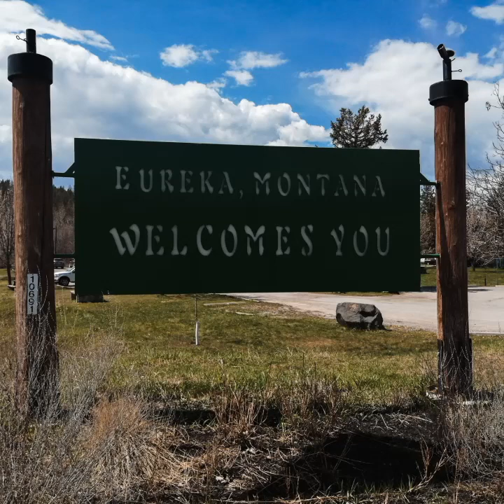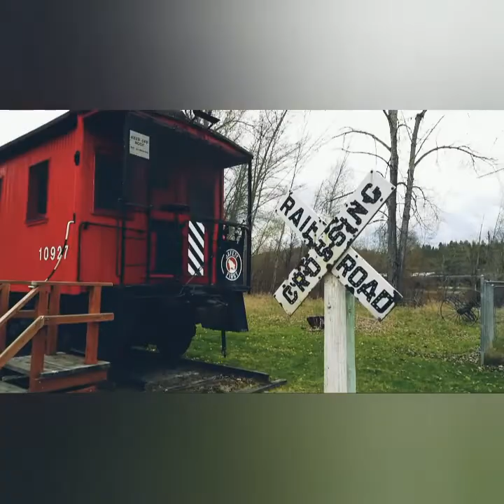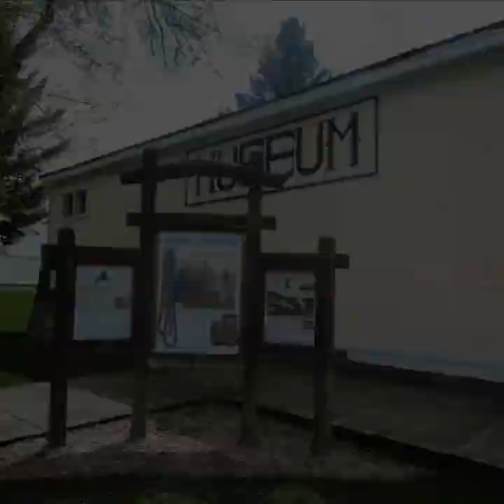Eureka in Montana Historic Village Walk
Our last town to stay in the US was Eureka in Montana. We really loved it up there. Definitely besides Arizona our favorite place.